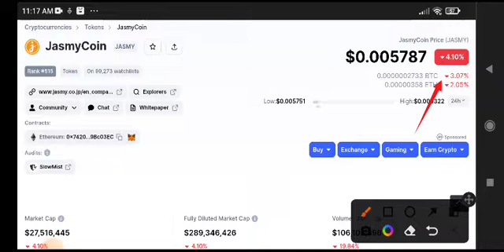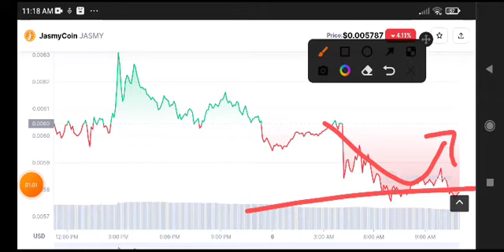JasmyCoin News Today! Jasmy Price Prediction